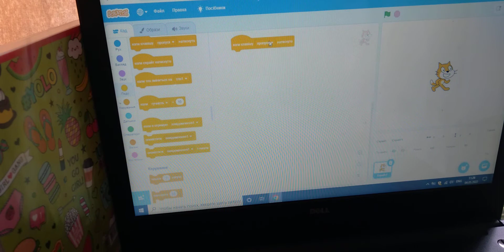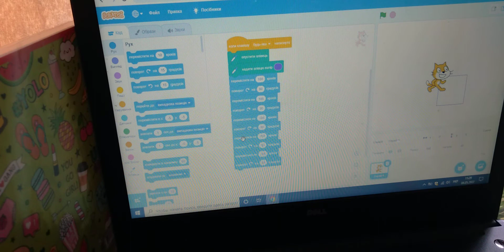Створюємо рух у програмі Scratch